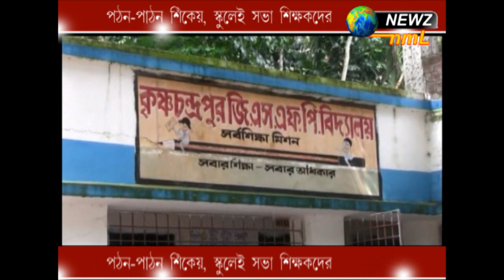পাঠন-পাঠন শিঁকেয়, স্কুলেই সভা শিক্ষকদের